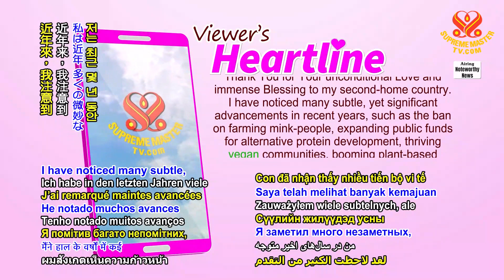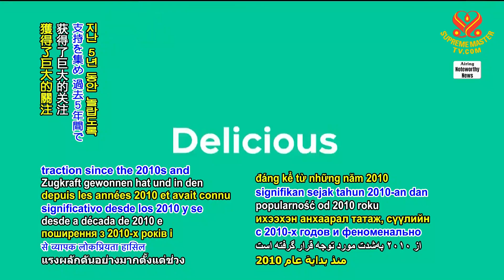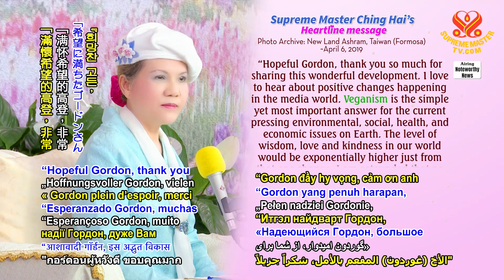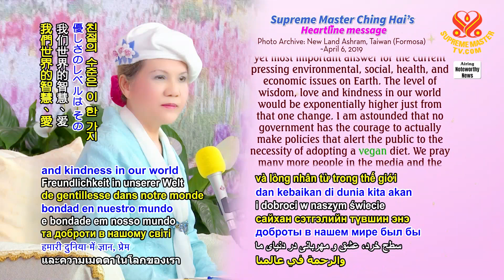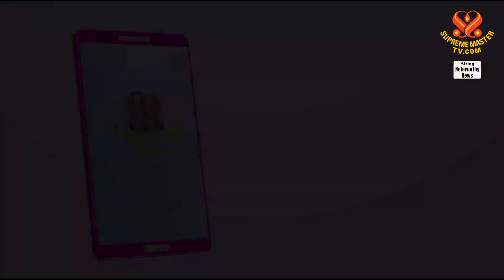Sharing Positive Changes Happening in the Media World: Vegan Is Going Mainstream in North America